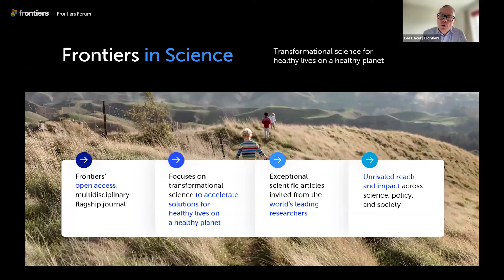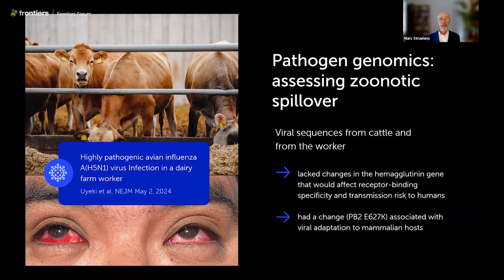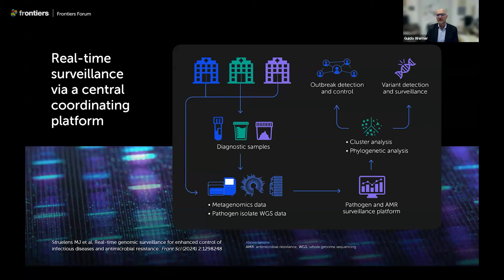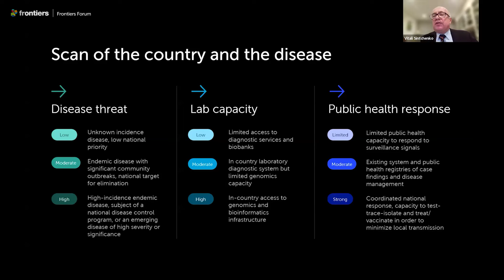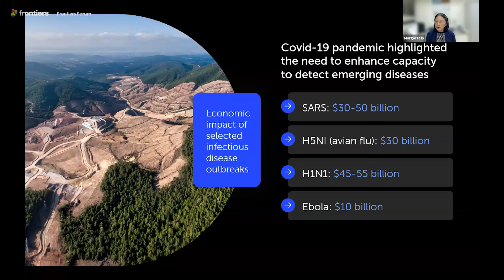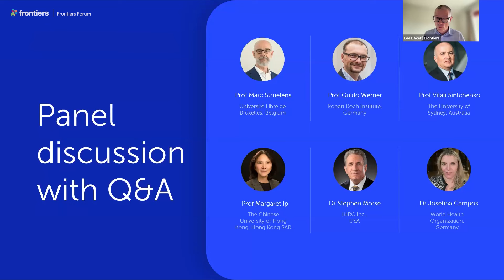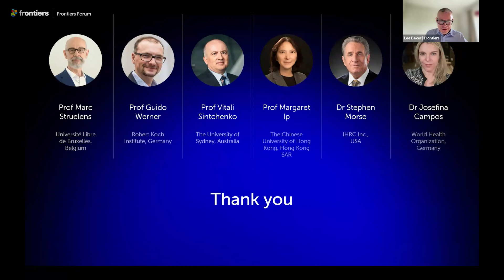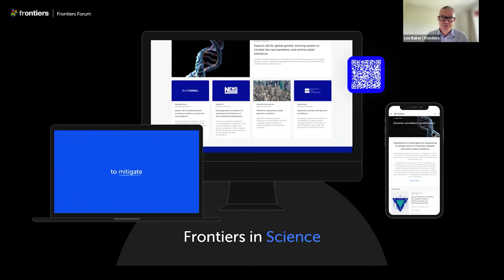Marc Struelens and colleagues | Genomic surveillance of pathogens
In this Frontiers Forum Deep Dive session on 5 June, Prof Marc Struelens, Prof Guido Werner, Prof Vitali Sintchenko, and Prof Margaret Ip explored the power of pathogen genomic data for informing public health responses and treatments to protect the world against the next pandemic. They were joined by Dr Josefina Campos and Dr Stephen Morse for a panel discussion and audience Q&A.

The session brought together the authors of the Frontiers in Science lead article ‘Real-time genomic surveillance for enhanced control of infectious diseases and antimicrobial resistance’ to advocate for integration of pathogen genomic data and epidemiological data into globally interconnected One Health surveillance systems.

Speakers:

•  Prof Marc Struelens | Université Libre de Bruxelles, Belgium

•  Prof Guido Werner | Robert Koch Institute, Germany

• Prof Vitali Sintchenko | The University of Sydney, Australia

• Prof Margaret Ip | The Chinese University of Hong Kong, Hong Kong SAR

• Dr Josefina Campos | WHO, Germany

• Dr Stephen Morse | IHRC Inc., USA

INTRODUCTION

00:00:08 Welcome & introduction | Lee Baker | Editorial Adviser, Frontiers in Science

PRESENTATIONS

00:04:44 Pathogen genomic surveillance: the way forward | Prof Marc Struelens | Université Libre de Bruxelles, Belgium

00:17:10 Whole genome sequencing: technical advances for public health applications | Prof Guido Werner | Robert Koch Institute, Germany

00:27:46 Integrative solutions for genomic surveillance data sharing/analysis | The University of Sydney, Australia

00:46:00 One Health collaborations for epidemic preparedness | The Chinese University of Hong Kong, Hong Kong SAR

PANEL DISCUSSION & AUDIENCE Q&A

01:00:18 Introduction of panel session | Lee Baker | Editorial Adviser, Frontiers in Science

01:01:30 Panel discussion | Facilitated by Lee Baker | Editorial Adviser, Frontiers in Science

CONCLUSION

01:22:54 Closing remarks from Prof Marc Struelens | Université Libre de Bruxelles, Belgium

Frontiers Forum Deep Dive sessions bring researchers, policy experts, and innovators together from around the world, to discuss a specific area of transformational science published in Frontiers' flagship multidisciplinary journal, Frontiers in Science, and explore next steps for the field.